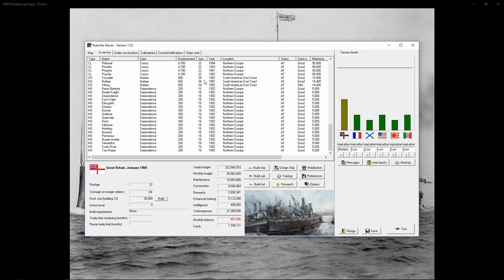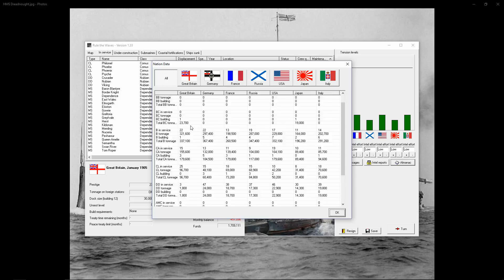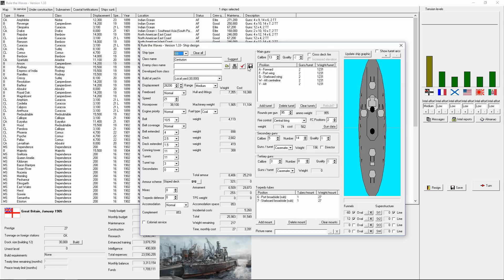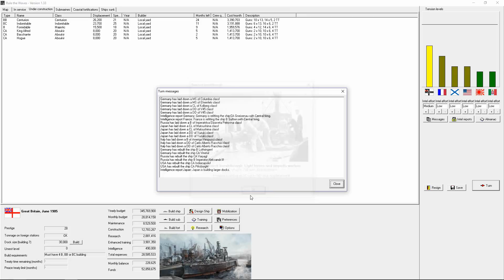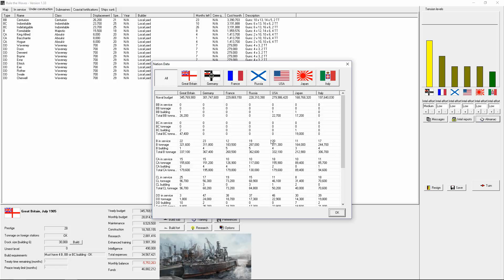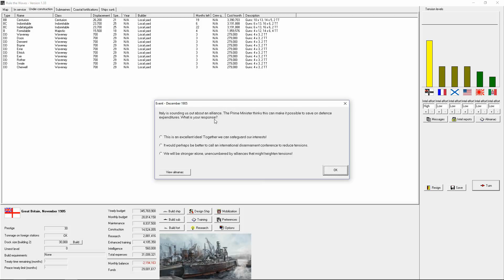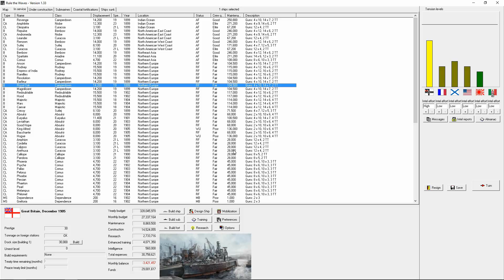Rule the Waves - Great Britain - 1905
In Rule the Waves, I play as the Great Britain. Large fleets with a Legacy fleet.
Self imposed rule: Can not design ships myself except when I do not get the ship class I requested.

A Game of Naval Ship Design and Naval Combat at the Birth of the 20th Century.